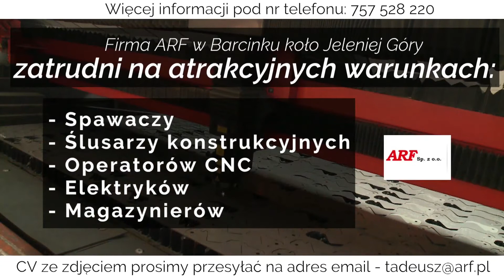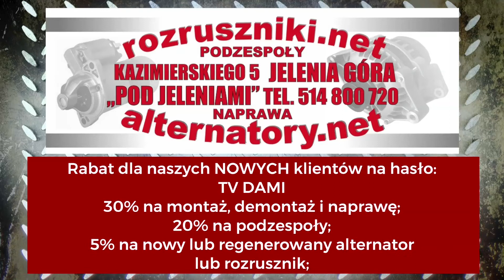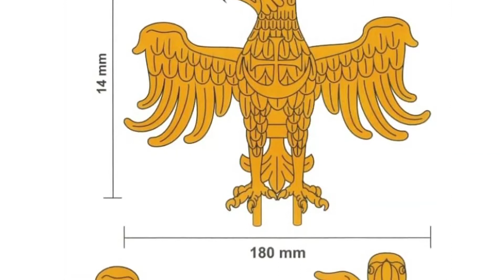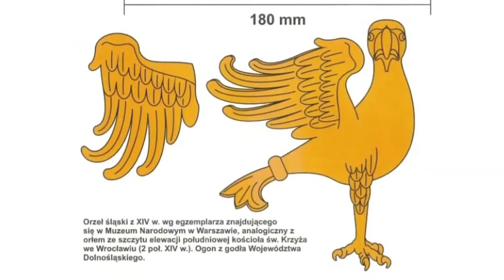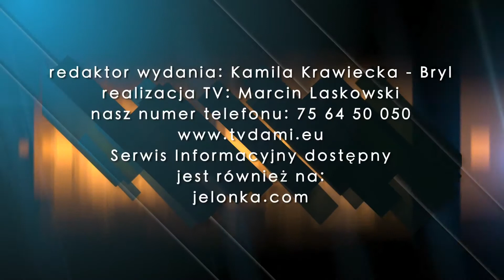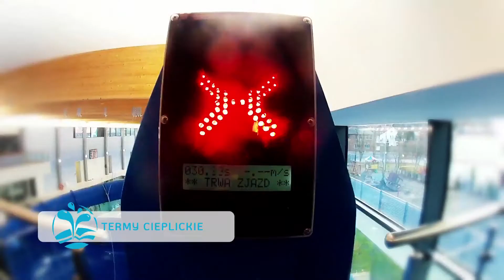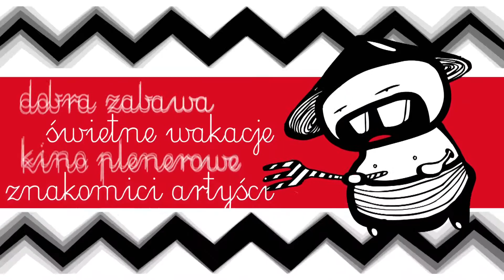Serwis Informacyjny TV Dami z dnia 31.07.2018 r.